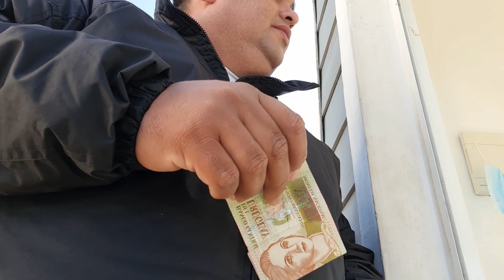😱ESTO que hice fue una LOCURA TOTAL/Pude haberme CAÍDO/🔥EXPERIENCIA EXTREMA en PIRIÁPOLIS(URUGUAY)🇺🇾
☀️- Vídeo Nuevo - ☀️

 🦗Comparte para así llegar a impactar a más familia.
 🦗Déjame un comentario porque tu opinión para nosotros cuenta.